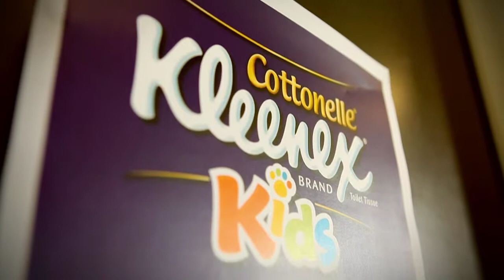Kimberly Clark - Flushable Fresh Wipes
A young journalist has set out to find out what kids think about the new ‘Kleenex Flushable Fresh Wipes for Kids’. This ad starring the legendary Gracie Fisher is currently running on Nickelodian and Nick Jr.